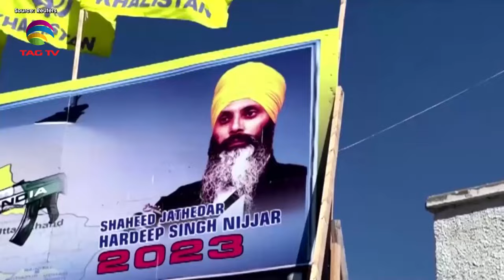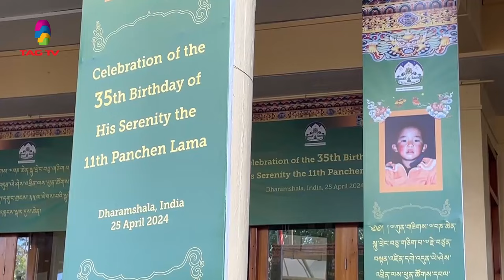SOUTH ASIAN NEWSLINE,APRIL 26, 2024